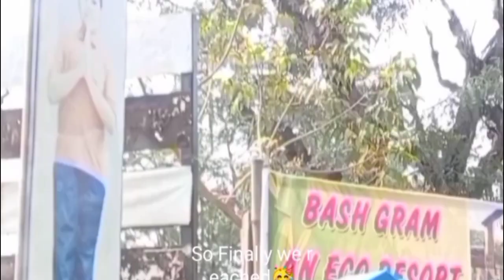#//Simna #//Bambo park o berai mani @dipika Debbarma travel chanel//enjoy☘️🚗😌😁,day outing🍁